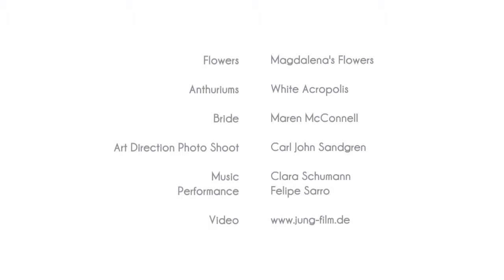Anthurium Wedding Bouquet by Magdalena's Flowers, Los Angeles